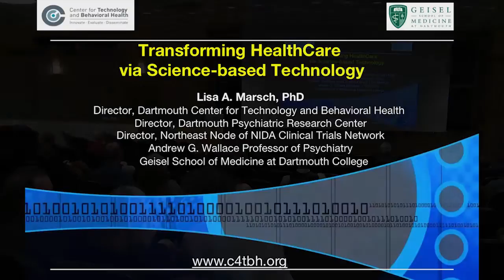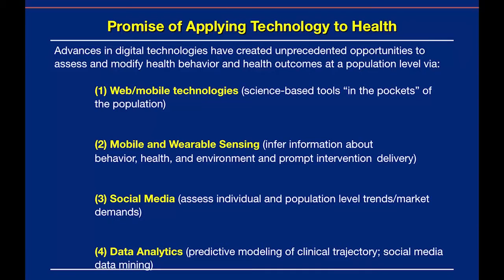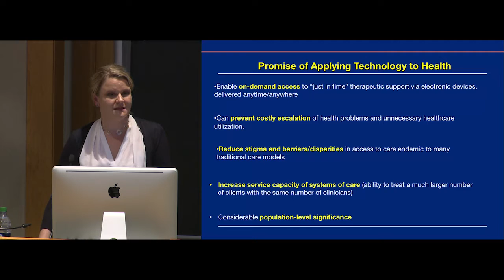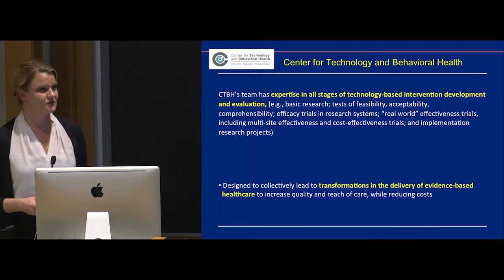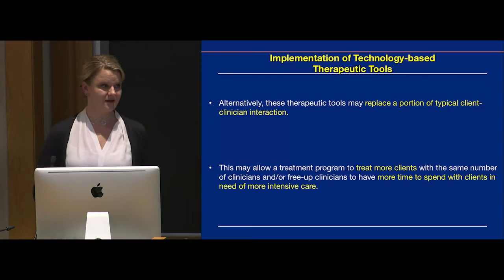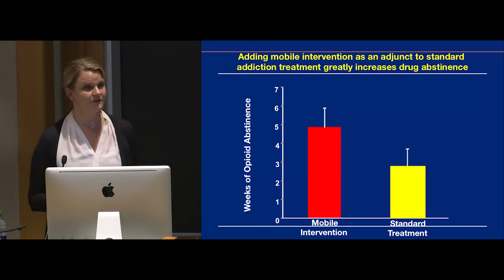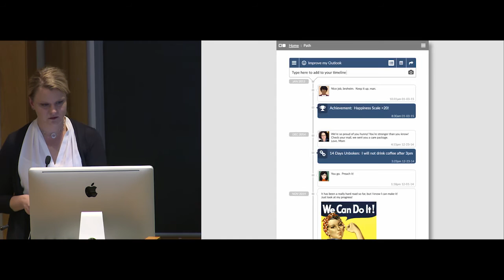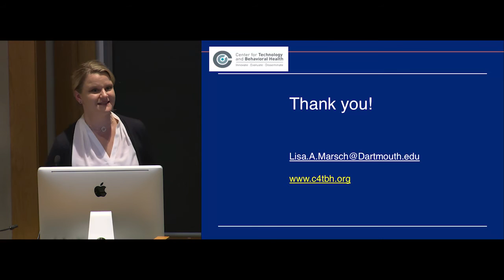28th Presidential Faculty Lecture - Transforming HealthCare via Science-based Technology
Lisa Marsch delivered Dartmouth's 28th Presidential Faculty Lecture on the topic "Transforming HealthCare via Science-based Technology".

Dr. Lisa Marsch is the Director of the Center for Technology and Behavioral Health at Dartmouth College, the Director of the Dartmouth Psychiatric Research Center, and the Andrew G. Wallace Professor of Psychiatry in the Geisel School of Medicine.

Recorded Tuesday, March 1, 2016